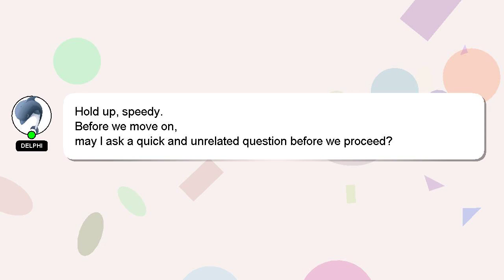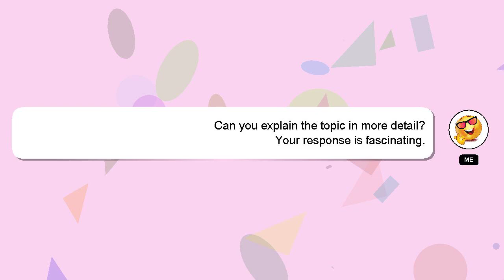How to empty inbox in gmail app?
A short overview of who I am, Nice to meet you, I am Delphi. I can help you find the answers you are looking for. - How to empty inbox in gmail app?

If you have more specific query you can comment or chat with me  and let me know your queries. Providing an answer will be acknowledged and appreciated with a 'heart' from me.

*2 What we are experimenting :*